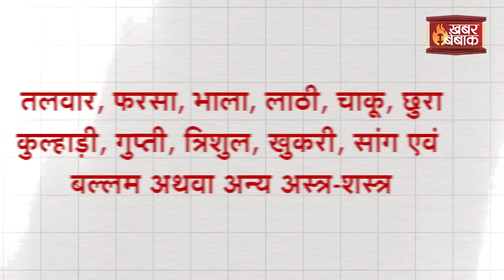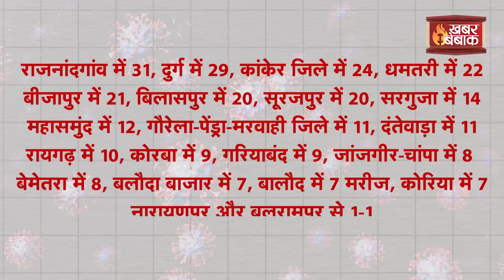Chhattisgarh में Corona के चलते शुरू हुआ पाबंदियों का दौर | CG Covid Update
Chhattisgarh में Corona के चलते शुरू हुआ पाबंदियों का दौर | CG Covid Update | Khabar Bebak | IBC24 के Khabar Bebak में आपका स्वागत है